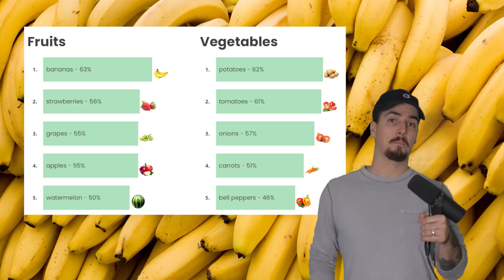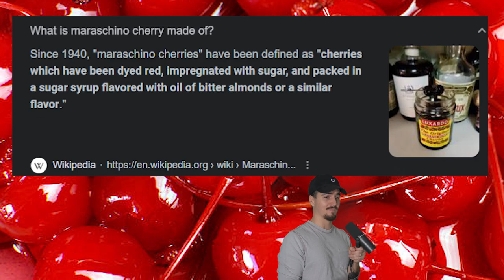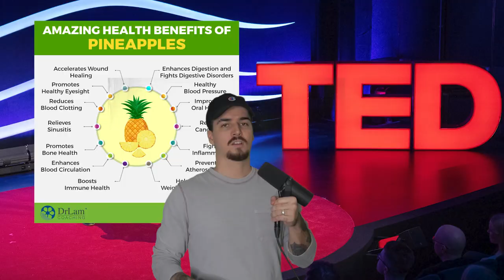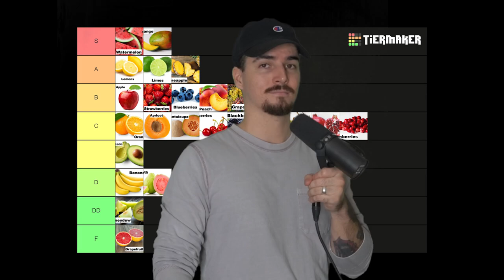The Fruit Tier List (Almost Educational)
Fruit.

Who doesn't like fruit? The answer is far more people than you would hope, BUT for the fruit lovers out there I made the only tier list you'll ever need.

Tier lists aren't dead they're just sleeping, and this one is the only one that matters.

Fruit Tier List, is the first installment of the "Almost Educational" series. If you're lucky you might almost learn something.

This is a completely objective and factual tier list. No fruit was harmed in the making of this video.

Video Title:  The Fruit Tier List (Almost Educational)

This video is about The Fruit Tier List - Ranking Every Fruit - Educational And Learning Video But It also covers the following topics:

Best Ranking Fruits
Fruits Tier List
Ranking Every Fruit In The World

✅  About NiiceDave

Hi I'm Dave.

I'm a "personality" based creator (which means I'm bad at video games), but I do it with a passion. I play anything I can find that gives me and my friends a challenge. My mission is simple: Make everyone heehee. Because life is hard and who doesn't need a little extra heehee every now and then to keep them going?
I've heard that laughing makes you live longer. I haven't verified that but if you watch all my videos, and leave a funny comment on each of them, together we can live to 100.

Wherever funny video ideas are, I'll be there. With a less funny version of that video, screaming into the void. Laugh with me, cry with me, and most importantly watch my videos so I can pay my rent.